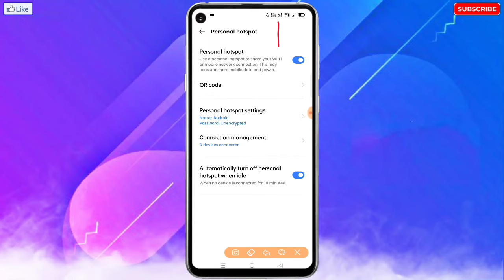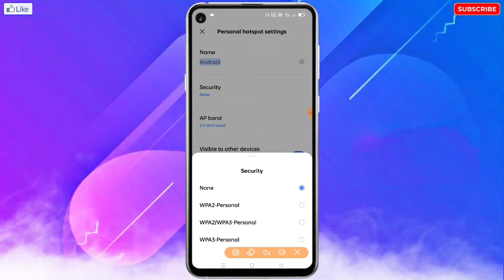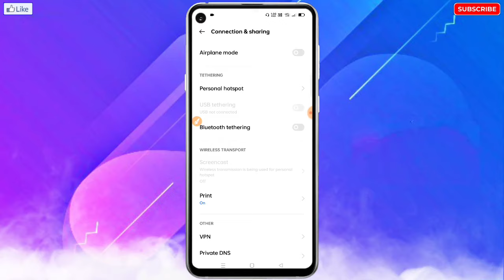Motorola Mobile Ke Hotspot Se Dusre Mobile Me Net Kaise Chalaye | Hotspot Se Wifi Kaise Connect Kare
🔥☞ 𝗛𝗲𝗹𝗹𝗼 𝗗𝗼𝘀𝘁𝗼𝗻 !!!

___________❀ ᴛʜᴀɴᴋ ʏᴏᴜ.❀___________